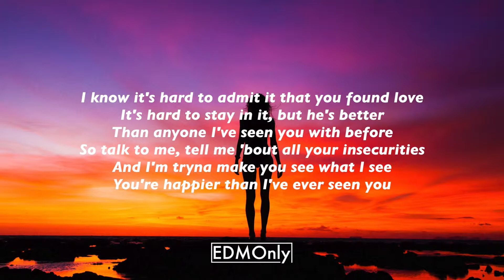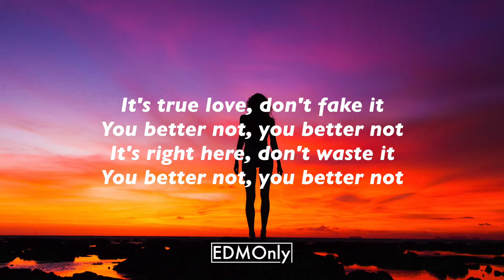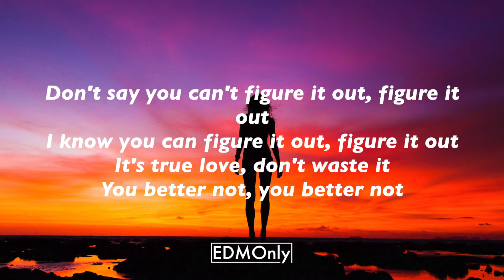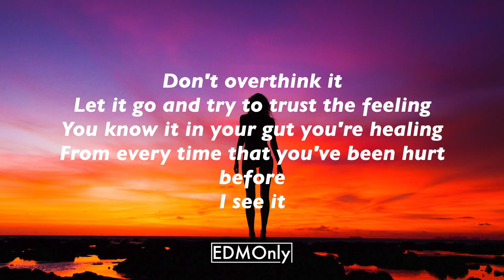Louis The Child ft. Wafia - Better Not (Shaun Frank Remix) [Lyrics / Lyric Video]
Song - Better Not (Shaun Frank Remix)
Artist - Louis The Child, Wafia, Shaun Frank

Here on EDMOnly I upload music with the intent to promote up and coming artists who I enjoy and who I think everyone else will enjoy. I aim to work with these artists to help them grow. No copyright infringements are intended on any of my videos, if you feel I have done something wrong please contact me through my business email and I will have the video taken down immediately. Enjoy the music!